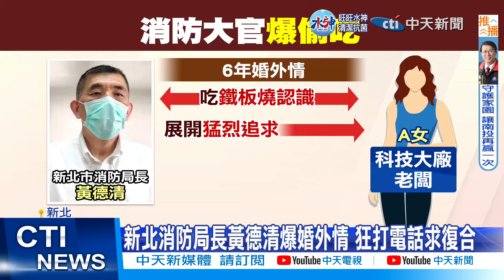【每日必看】恩恩案才獲不起訴! 新北消防局長遭爆婚外情下台 20230226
新北市消防局長黃德清，遭週刊踢爆，竟然有長達6年的婚外情，女方還是某科技大廠董座。內容指出，黃德清不甘與女董座分手，不只奪命連環CALL，甚至直接登門堵人，女董座還揚言要找律師提告,並找媒體爆料!如今消息曝光,新北市府證實，黃德清已經請辭獲准，職務將由副局長李清安升任。